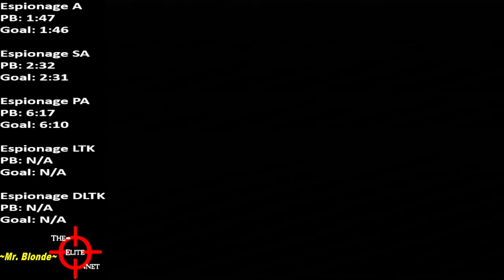Perfect Dark ~ Air Base - Espionage PA ~ 553 [PB]